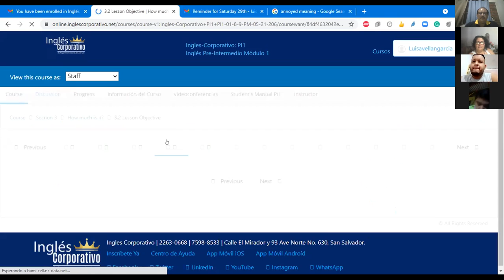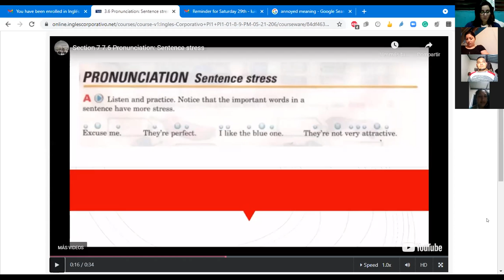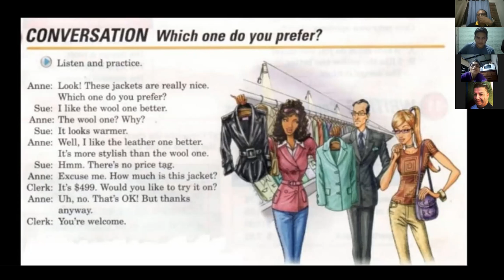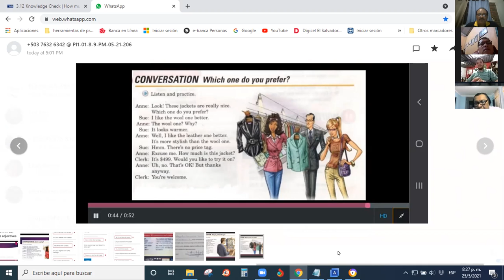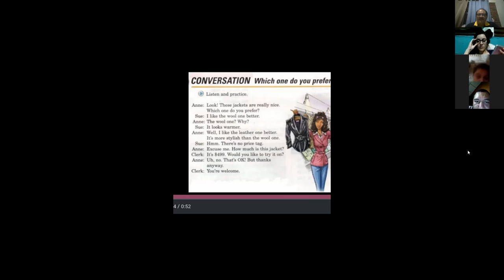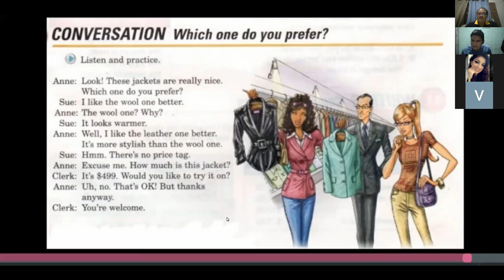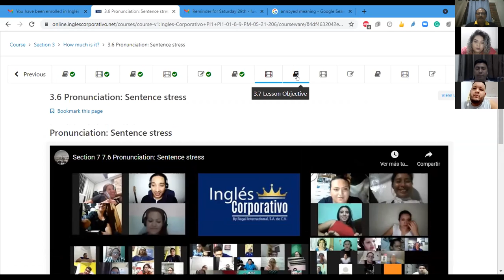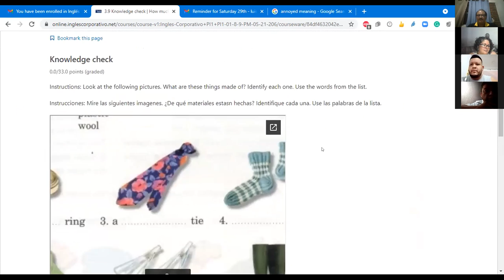Ingles Corporativo-Class #6 How much is it? "Which one do you prefer?"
You will be introduced to comparison with adjectives by expressing preferences.